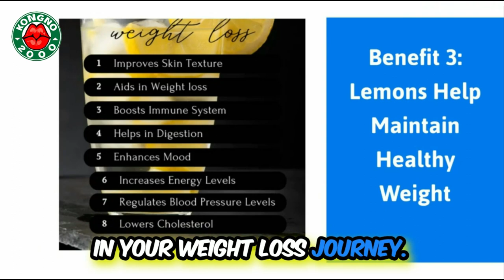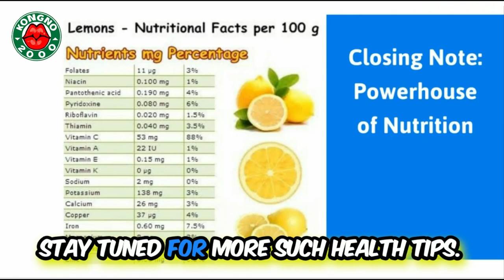TOP 5 HEALTH BENEFITS OF EATING LEMONS